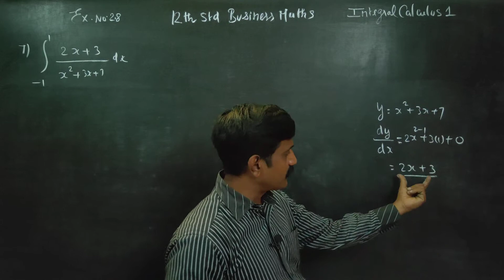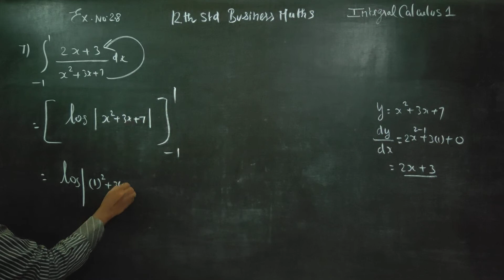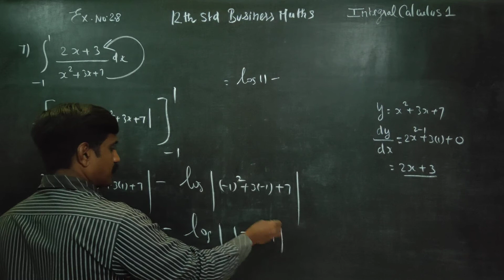12th Std BM Ex.2.8(7) Integrate (2x+3)/(x^2+3x+7) from -1 to1 with respect to x